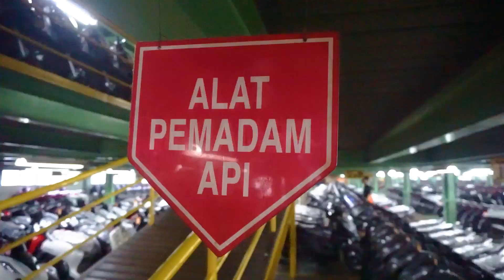EMERGENCY RESPONSE PLAN VIDEO AT MPM DISTRIBUTOR WAREHOUSE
Project : Pembuatan Video Company Emergency Response Activity

Client : PT. Mitra Pinasthika Mulia

Emergency Response Plan atau kita kenal juga dengan Kesiapsiagaan Tanggap Darurat Bencana adalah serangkaian kegiatan yang dilakukan sebuah company untuk mengantisipasi bencana melalui pengorganisasian serta melalui langkah yang tepat guna dan berdaya guna.

GHARAGRAPH - Perusahaan Digital Kreatif yang membantu para pelaku bisnis dalam pembuatan Company Profile, Video Promosi, Event Documentary, Explainer Animation, dan produksi Audio Visual lainnya.